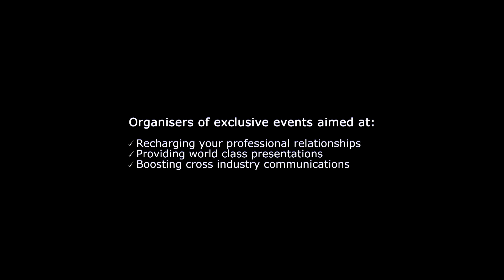The 2nd NPF & Regtech Leaders Forum 2017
FORUM: The 2nd NPF & Regtech Leaders Forum 2017
Date: 6 - 7 September 2017
Location: Hôtel Le Plaza Bruxelles, Belgium.

The 2nd NPF & Regtech Leaders Forum brought together key market players including Regulators, Compliance and Payments executives with leading solution providers and technology experts in an intimate and dynamic two-day event format.

Key discussion topics included:
• Regulatory update from PSD2 to MIFID
• Digital threat and cybersecurity
• Open banking, interoperability, and standardization
• Compliance best practices; from process improvement to automation

 Attendance was from:

• Industries like Retail, Legal, Gaming, Gambling, Investments, Banking, Insurance, Associations, E-commerce and Governing Institutions across Europe
• Organizations like European Central Bank, Europol, Euro Retail Board, Grant Thornton, Greentube, GVC Holdings, NETinfo, Western Union Business Solutions, World Assets Middle East FZC, UB Gaming, Pinnacle Sports, Locke Lord, European Payments Council